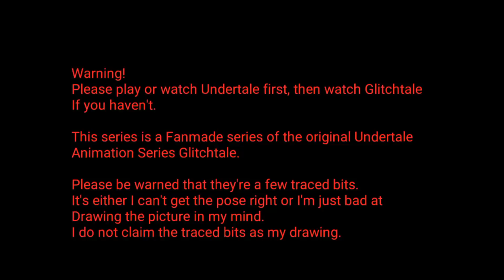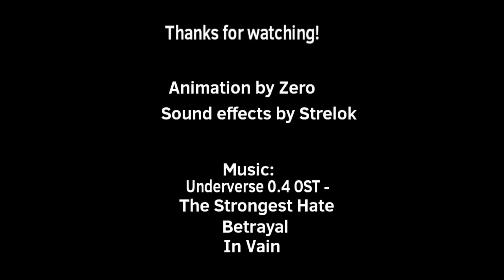Before the Cause - Glitchverse: Tales of Distress (Glitchtale Fanimated Series)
Already a new animation huh?
So, about the short. I think it's best to tell how X-Event!Chara was added and why all the AUs never existed lol (Well, actually, Glitchtale doesn't have any AUs so that's why lol)

Underverse 0.4 OST by NyxtheShield